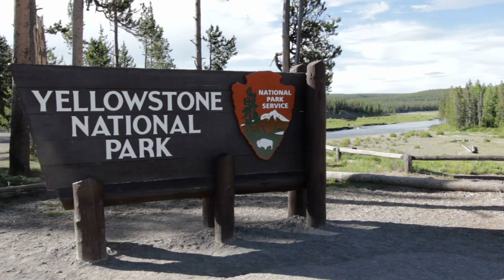The hidden danger of 'zombie deer disease' 🦌 🧟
Have you ever heard of zombie deer? These mysterious creatures are wandering through the forests of North America, but could this strange disease cross the species barrier and affect us humans? Join us on this journey to discover the truth behind the zombie deer.

In our journey today, we will delve into Chronic Wasting Disease, an alarming phenomenon in the animal kingdom. We will focus on understanding this disease and its possible repercussions.

Do you think this disease represents a risk to humans? Keep this question in mind as we explore this mystery.